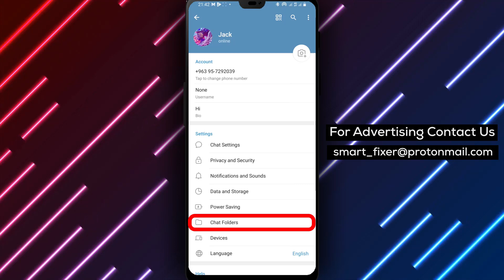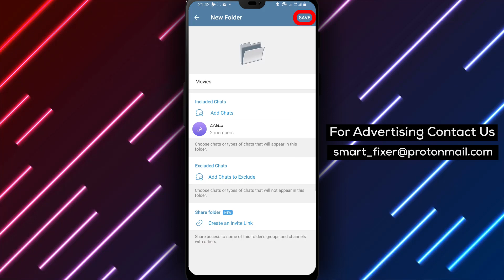How To Create A Folder In Telegram - Full Guide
Looking to create folders in Telegram for better chat organization? Look no further! In this full guide, we'll show you how:

1. Open Telegram.
2. Tap on the three stacked lines in the top left corner and tap on "Settings".
3. Tap on "Chat Folders".
4. At the "Chat Folders" section, tap on "Create New Folder".
5. Add a name and chats to it and (if you want to) add an invite link.

Join us in this tutorial as we walk you through the step-by-step process of creating folders in Telegram. Stay organized and manage your chats efficiently.